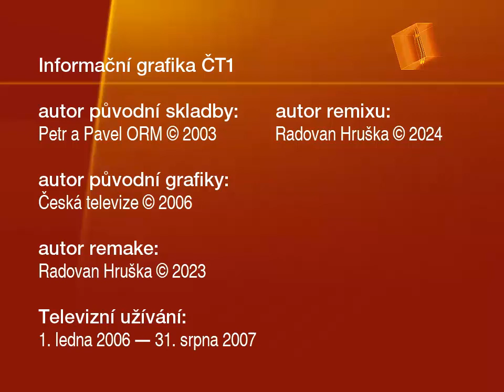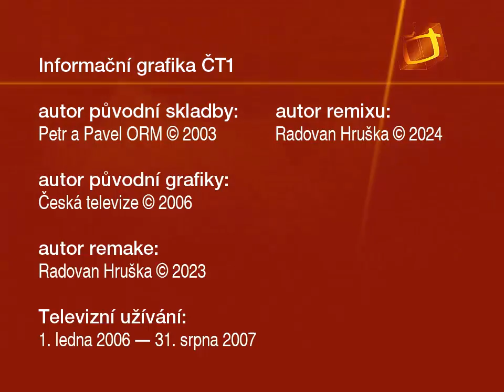2024 #28 — Informační grafika ČT (2006–2007)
Vytvořil jsem remixy v délce 2 a půl minuty pro ČT1 a ČT2. Obě skladby mají stejnou délku.
Ve videu také vidíte informace.